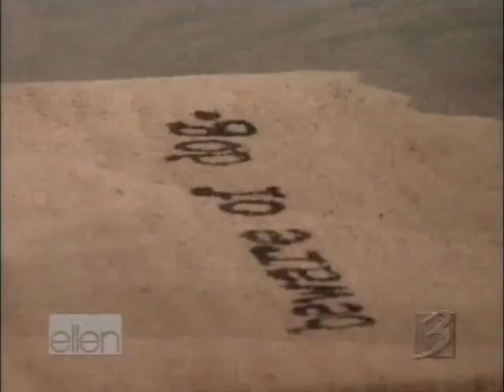Jennifer Aniston on the Ellen DeGeneres Show in 2005 (Part 1)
Jennifer promotes her new movie 'Derailed' and plays a Friends Quiz.
Segments cut out due to copyright reasons.